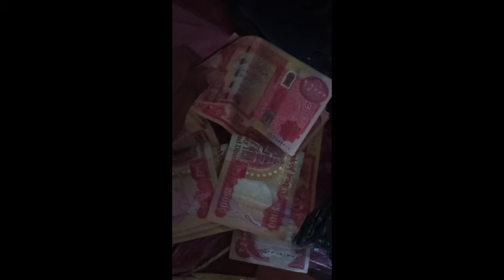I found money in his trash